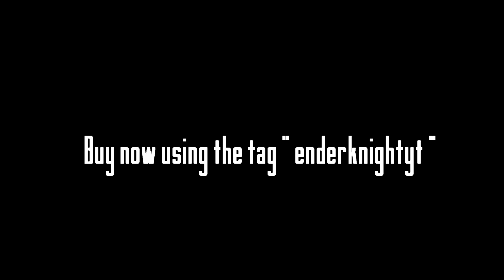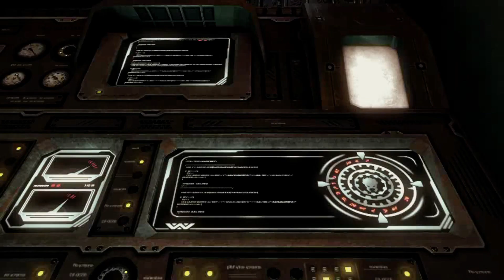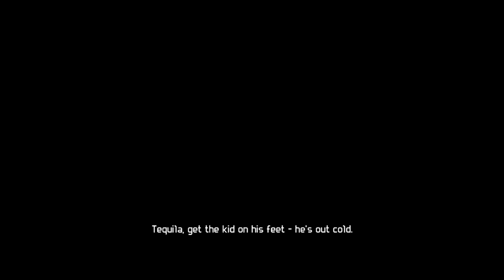XENOMORPH DANCE CLUB TIME | Aliens VS Predator Campaign Part 1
Watch as EnderKnight enters a dark facility known as the colony and fight with other worthless marines to stop a xenomorph infestation. What will happen? Find out and see! :D

More Aliens VS Predator will be coming as well as Halo content and other series here on the channel. :D